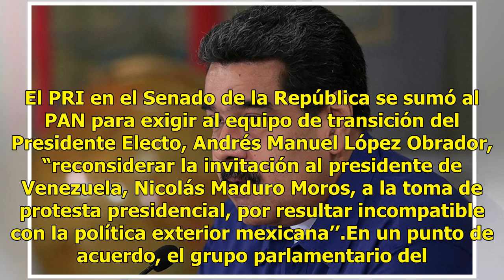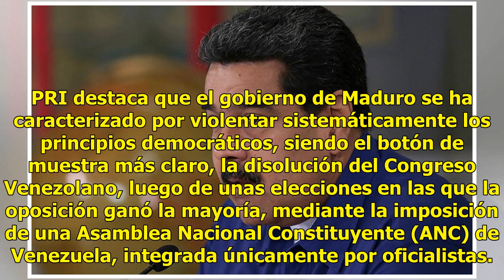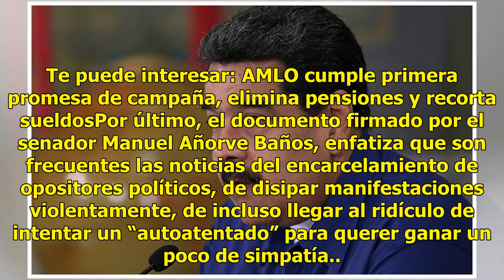PRI y PAN exigen a AMLO reconsiderar invitación a Nicolás Maduro para toma de protesta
El PRI en el Senado de la República se sumó al PAN para exigir al equipo de transición del Presidente Electo, Andrés Manuel López Obrador, “reconsiderar la invitación al presidente de Venezuela, Nicolás Maduro Moros, a la toma de protesta presidencial, por resultar incompatible con la política exter...